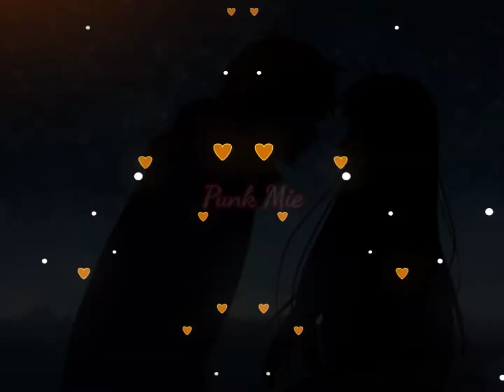Ram Sailee | Bipul Chettri | Nepali Song | Slowed & Reverb | 2022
Song - " Ram Sailee " By Bipul Chettri